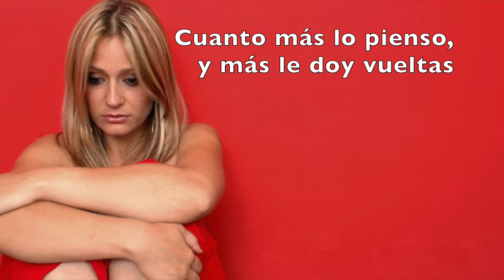NO ENTENDEMOS DE SALOMÉ ARRICIBITA Y TERESA NÉCEGA